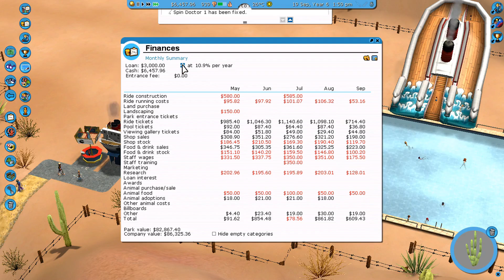Roller Coaster Tycoon 3 Complete Edition Indonesia Misi Gold Rush | Part 3 complete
yey di misi RCTku kelar

FOLLOW INSTAGRAM (nanti ku follow back)